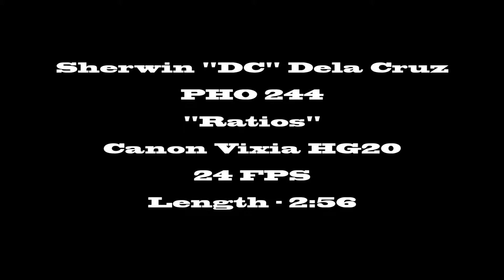PHO 244 - Ratio Lighting Assignment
CSN - Spring 2014
PHO 244 - Lighting for Video and Film
Ratio Lighting Assignment